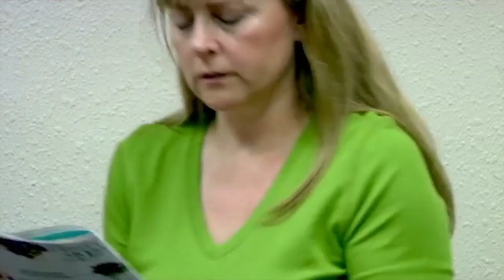Hart Referal Home Health Sandra Hart